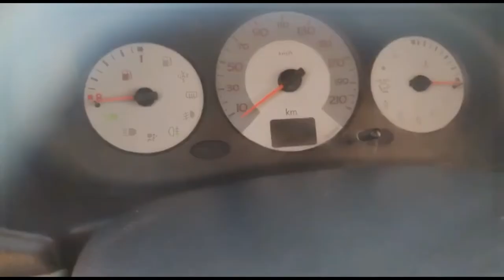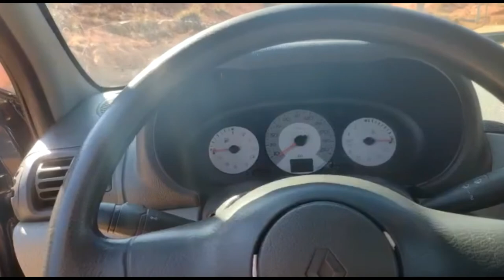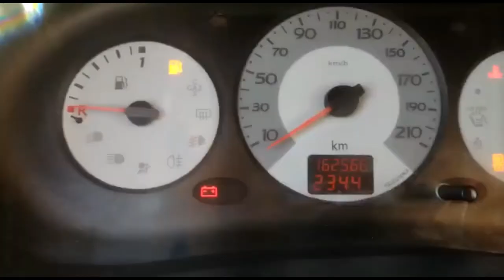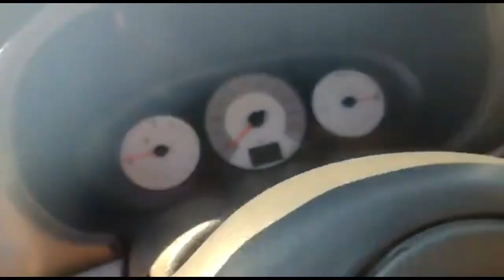💥ESSE E MEU CARRO NOVO!!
💥Comprei um RENAULT CLIO 1.0 HIFLEX

Salve Rapaziada!
É com muita alegria que trago esse vídeo pra vocês onde estou mostrando minha nova aquisição, o novo carro do canal;

💥Lancei o ESCAPE POLIMET DE LATA na Fan 160 2021